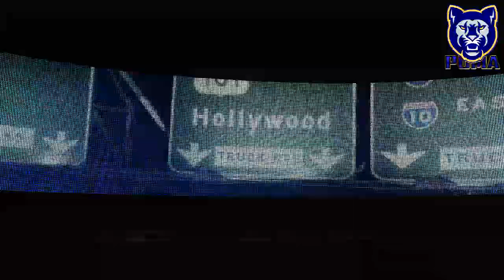WWE2K18 MyCareer Mode - WHAT EATING SAMOA JOE?! - Episode 33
Samoa Joe isn't happy with CM Puma!